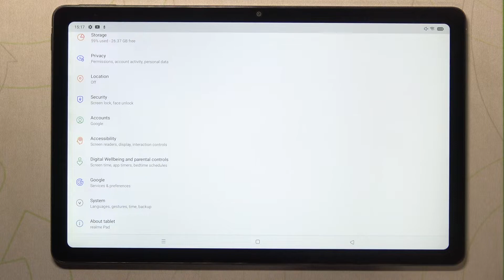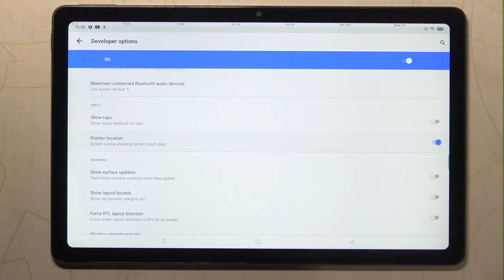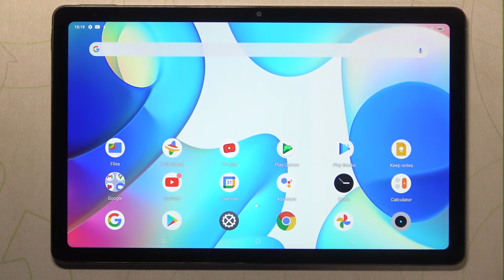REALME Pad | Как войти в режим разработчика на REALME Pad?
Чтобы узнать больше информации об REALME Pad переходите на наш сайт

Доброго времени суток, пользователи REALME Pad. В этом видеоролике мы покажем, как на REALME Pad зайти в настройки разработчика. Если на вашем REALME Pad отсутствует нужная Вам настройки, тогда убедитесь что не было ничего упущено из видео. В нём представлена инструкция как на REALME Pad зайти в настройки разработчика всего за несколько простых шагов.

 REALME Pad как открыть настройки разработчика? Как зайти в настройки разработчика на REALME Pad? REALME Pad как зайти в настройки разработчика? Где найти настройки разработчика на REALME Pad?